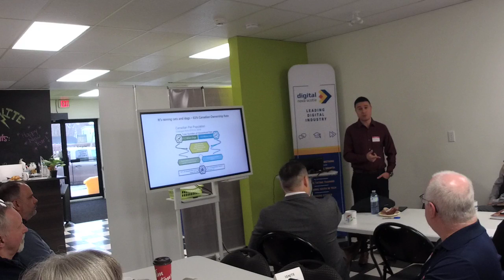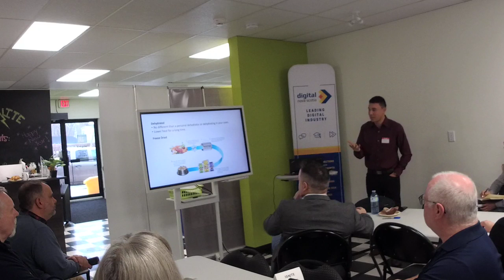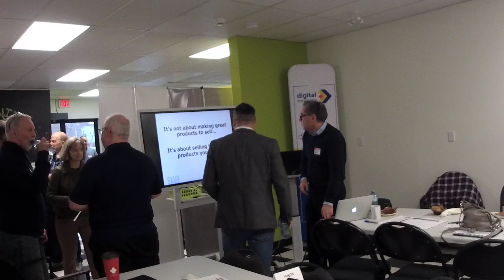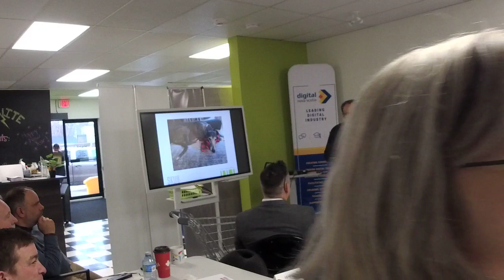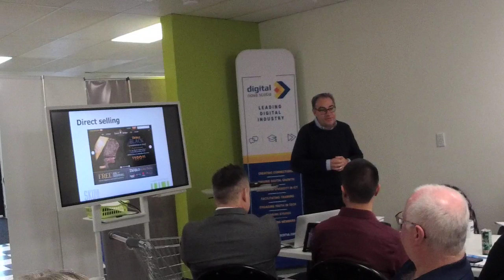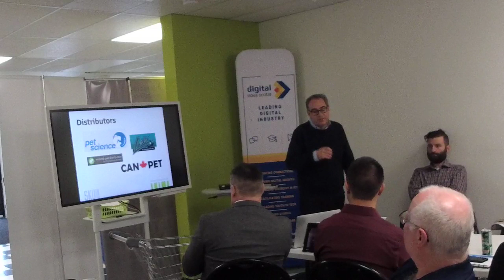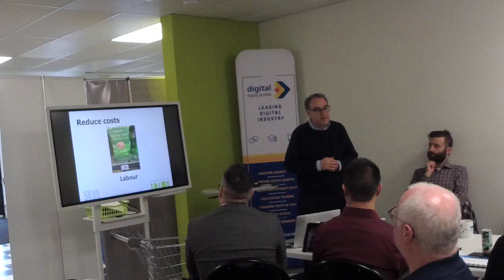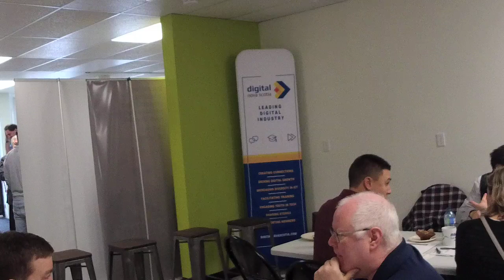Ignite Opportunities in the Petfood Industry